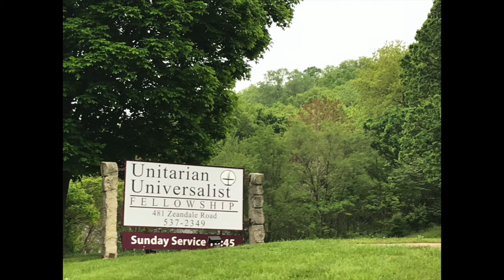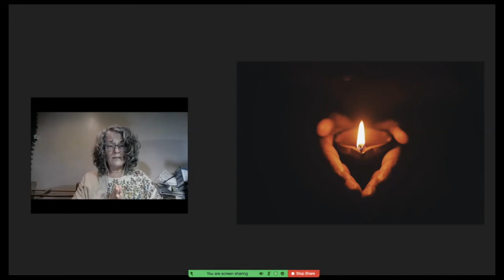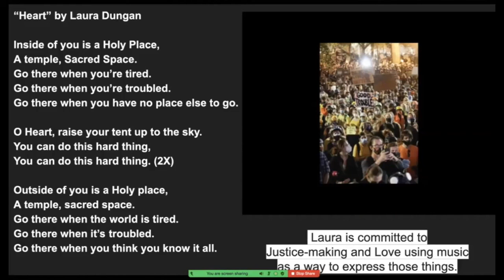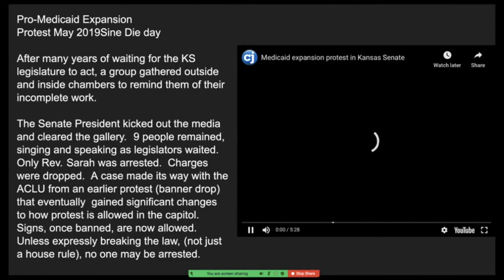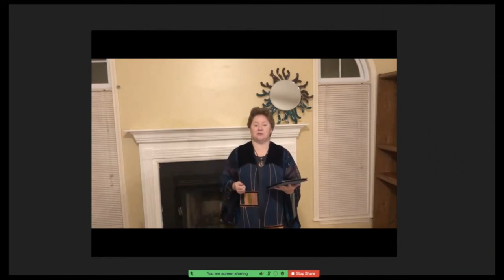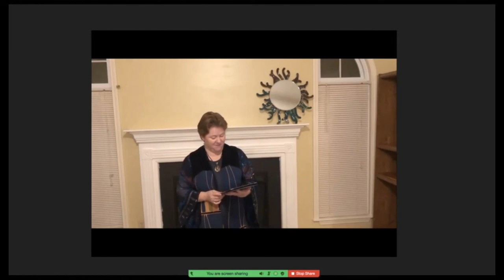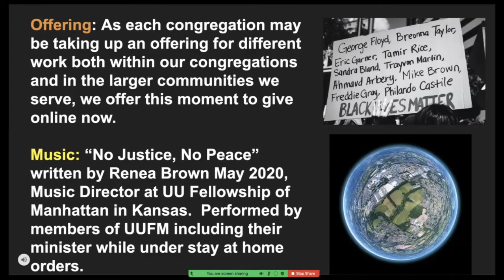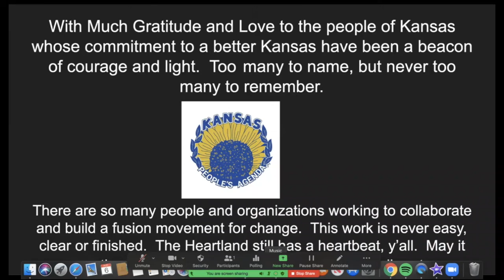Shared service with UU Fellowship of Topeka.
The tools we need to transform our communities are the tools of courageous love.   Although we think of protest and prayer as different tools, what if we could see protest as a form of prayer and prayer as a form of protest?  Rev Sarah Oglesby-Dunegan, of the UU Fellowship of Topeka, shares her experiences of the intersections between prayer and protest and the power of courageous love to transform each of us and all of us as people and communities working for justice and peace.